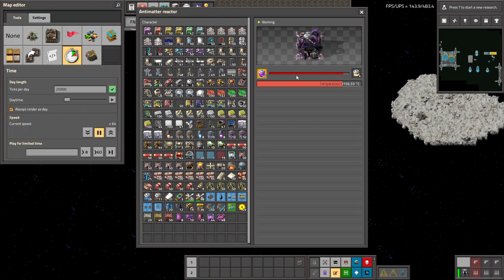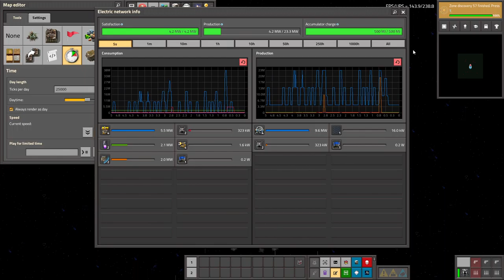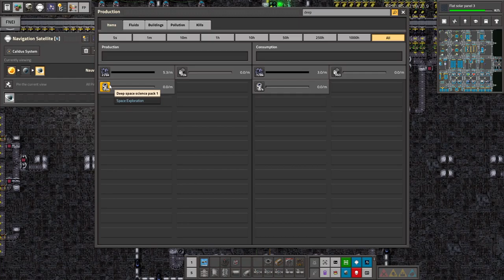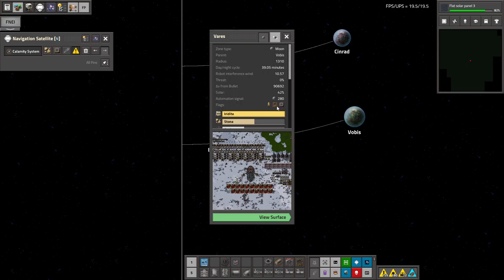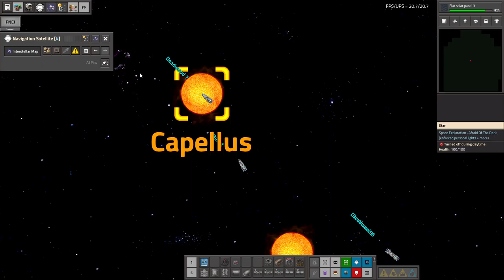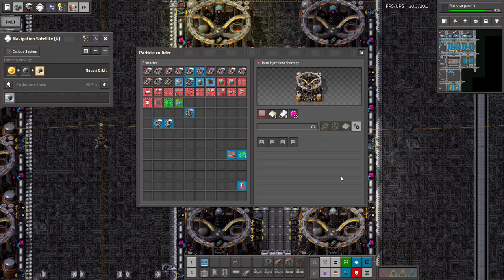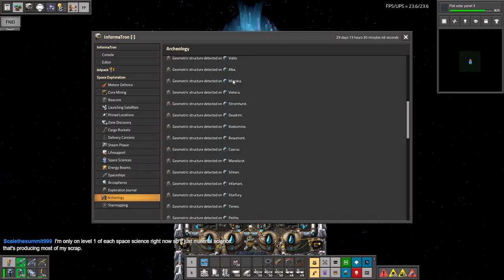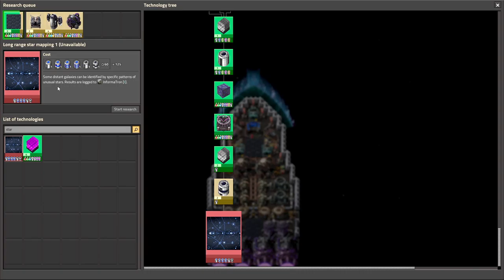Space Exploration part 161